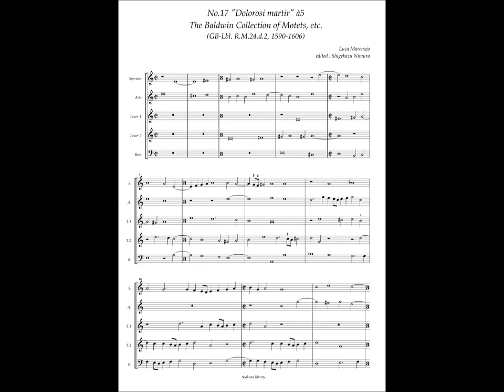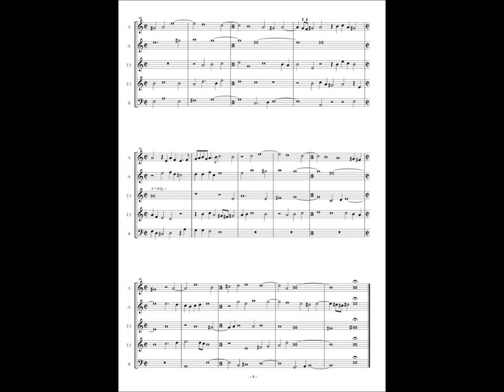RM24 d2, No.17 Luca Marenzio, "Dolorosi martir" à5